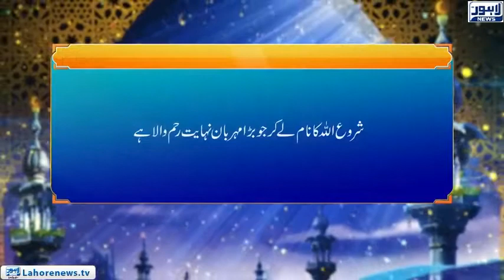Roshni Episode 672 | Nabi Akram (S.A.W) Rehmatallil Alameen (4) | 11 December 2018